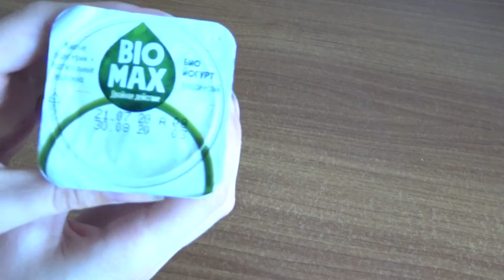Art Manij ОБЗОР📹 Bio Max био йогурт🍨 классический